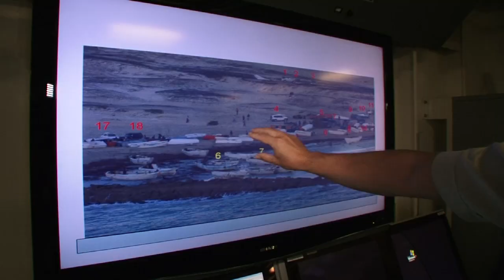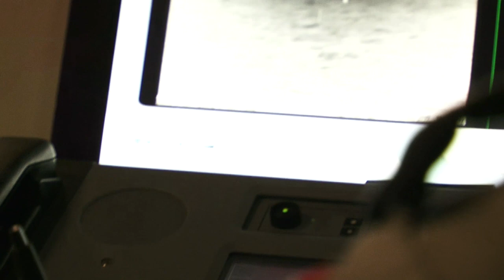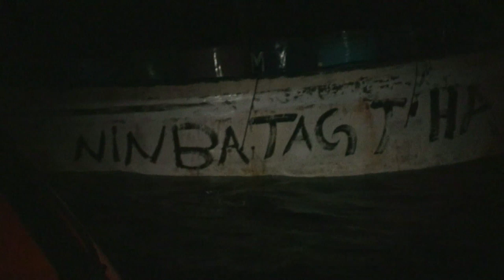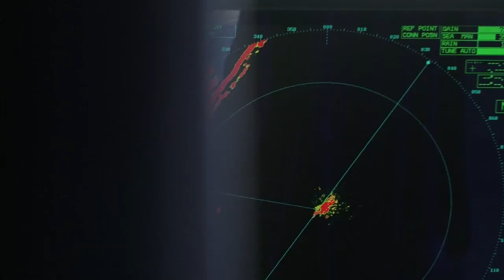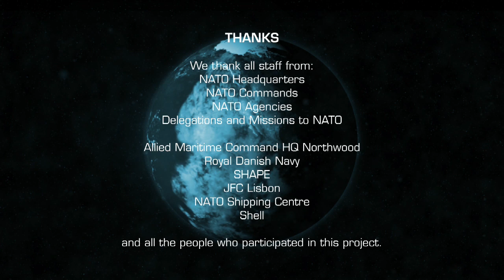NATO Chronicles - Horn of Africa: The Pirate Menace 2/2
20 days on board a Danish warship, HDMS Absalon, off the Somali coast. As part of Operation Ocean Shield, launched by NATO at the United Nations' request, HDMS Absalon has just one goal: to prevent acts of piracy in the Gulf of Aden and the Somali Basin. NATO